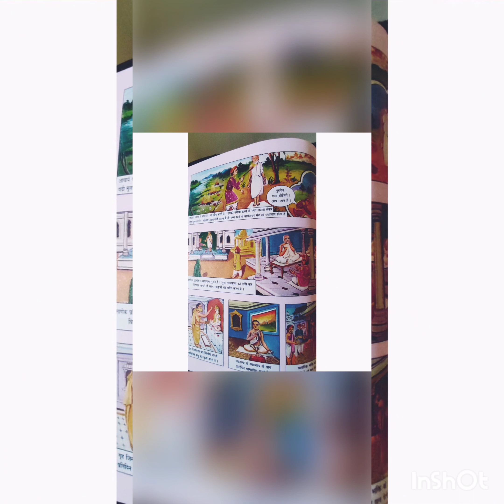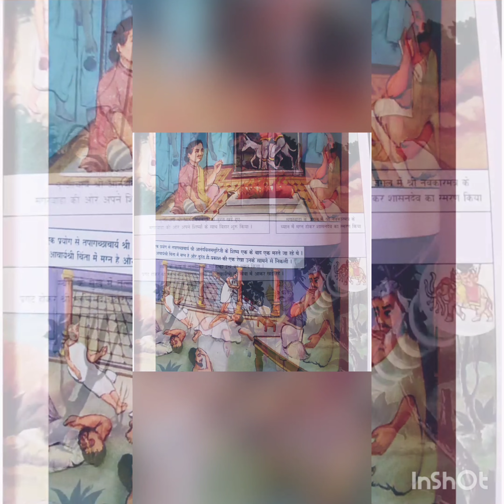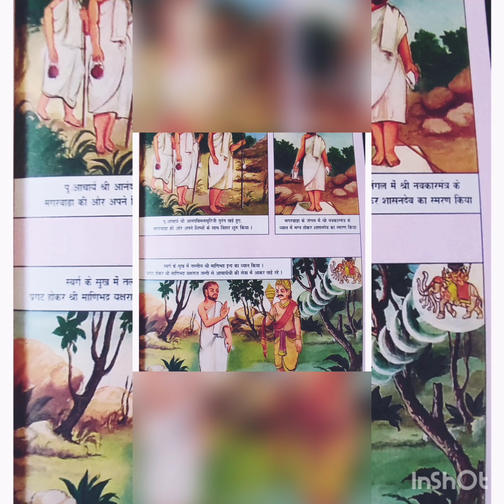Manibhadra seth story मणिभद्र सेठ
This video is only made for jain community